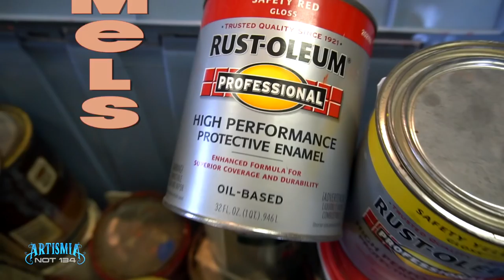WHAT'S IN THE BOX? ~ NOT 134 EPISODE 2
Episode Two : According to YouTube Analytics, the average view duration of my videos, is one minute and thirty four seconds.  Want to see my paint collection?

*** Satire
n. Irony, sarcasm, or caustic wit used to attack or expose folly, vice, or stupidity.

Main Camera

This video is the property of Artismia (A registered Trade Name of ) and is protected by U.S. and international copyright laws. You may not copy, reproduce, distribute, publish, display, modify, create derivative works, or in any other way exploit any part of this copyrighted material without permission.